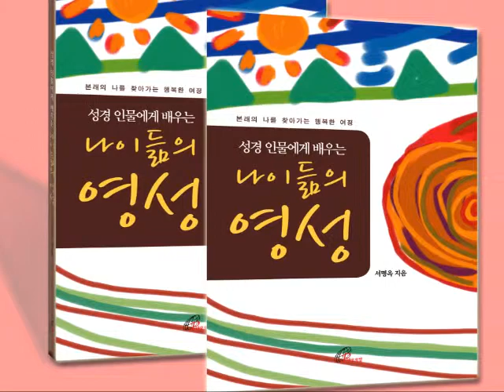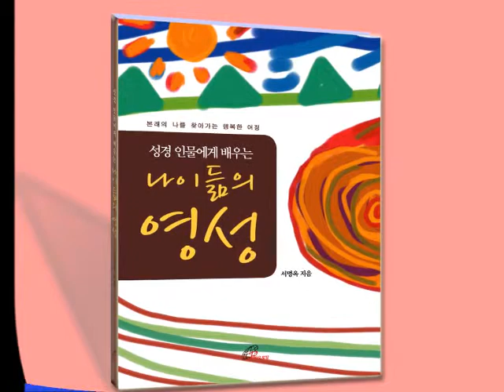나이듦의 영성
행복한 책읽기 그룹에서 책 나이듦의 영성을 읽고 배우고 체험한 이야기를 녹양동성당 박옥주 베로니카님이 나누어준다. 성경인물을 통해 배우게 되는 나이듦에 대한 영성이다.